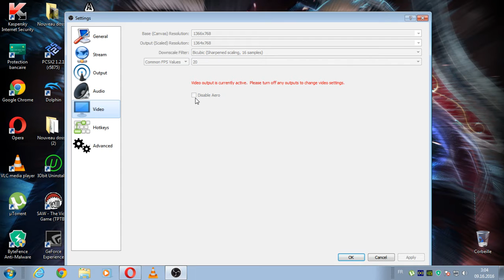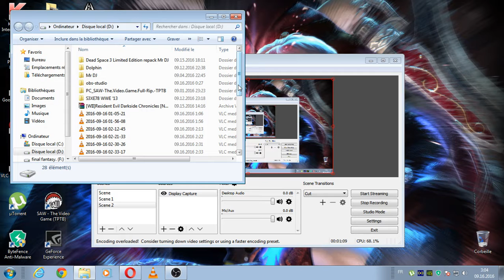THE SIMPLE AND DUMBEST WAY TO FIX YOUR BLACK SCREEN PROBLEM ON OBS STUDIO 2016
sorry for the lag video but today i found a quick skip to fix the black screen problem with OBS  studio , since i didnt talk in the video i will explain everything :
1_ first i recorded videos games and all comes up like that 0:11 black screen if u have the same problem continue watching this video
2- go to settings and enter video setting like i did in 0:44
3- check disable aero and make sure u disable it not like the video ,  press it to disable et voila
4- everyone knows this step but its okey make a new  scene and new source ( game capture ) to record the game again
5- play the game and press the hotkey button to record the gameplay after you complete recording you will see that its not black screeen anymore and its normal again like on the video 1:17
 And sorry again for low quality video , hope you fix it like me :)